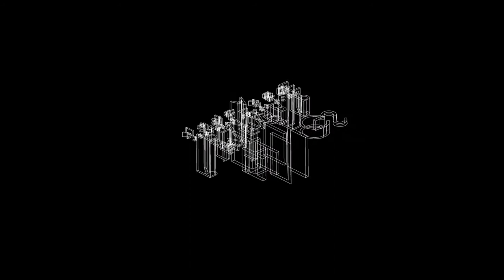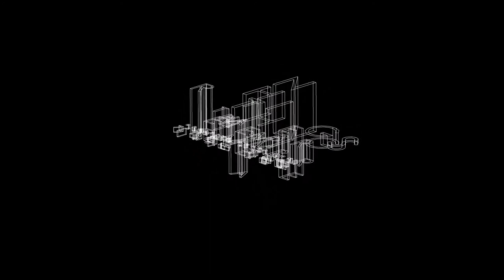Things That Remember_FLOATING LAB 2020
기억하는 사물들_플로팅 랩 2020

3D 이미지   김경희
영상 편집   최용석
사운드 믹싱   곽소민
프로덕션 매니저   김민경

3D Image   Kyunghee KIM
Video Edit   Yongseok CHOI
Sound Mixing   Somin KWAK
Production Manager   Minkyoung KIM